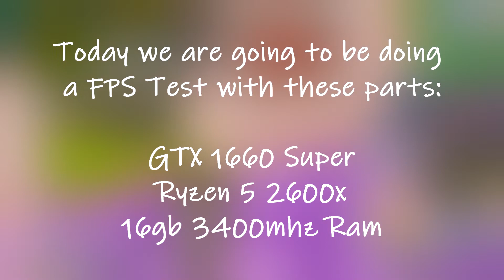GTX 1660 Super Fortnite Season 5 | Arena Performance Mode | Ryzen 5 2600x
In this video, I benchmarked Fortnite Chapter 2 Season 5 on the GTX 1660 super, paired with a Ryzen 5 2600x on performance mode in arena. I also used shadowplay so expect 3-5 fps more than the numbers shown here. There are no overclocks and everything is running stock.

These are the parts I used for my PC build.

* And I actually went with the stock Ryzen cpu cooler, to see how that would work out, and its going fine so far! :)

* MSI B450 Pro Carbon AC Motherboard

* DarkFlash J11 ATX Case

* G-Skill Ripjaws Ram (16 gb) 3166 Mhz

* And then I added 5 extra 120 mm case fans, for extra airflow, since I was using a stock cooler,  and those were very cheap, but got the job done, they are by AutoLizer.

Those are all the specs I can think of! I just built my first PC at 14, and am trying to pursue YouTube, So If you enjoyed the video, or would just like to support my YouTube journey, Please consider Subscribing! :) Thanks!

TAGS ⬇⬇⬇⬇

Fortnite Chapter 2 Season 3 / GTX 1660 Super, Plus Ryzen 5 2600x / FPS Test / Stock Cooler
GTX 1660 Super, Plus Ryzen 5 2600x / Fortnite Chapter 2 Season 3 Gameplay / FPS Test / Stock Cooler